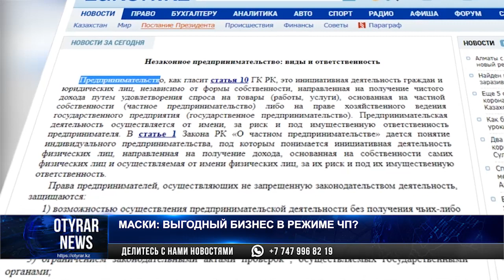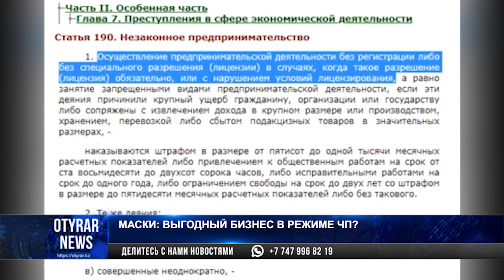Медицинские маски продолжают продавать по завышенной цене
Глава государства потребовал в срочном порядке обеспечить население масками и призвал всех граждан Казахстана постоянно использовать антисептики и носить маски. Нам нужно сделать, чтобы буквально на всех основных улицах наших городов мы могли бы бесплатно раздавать маски нашим гражданам. Это очень срочная и оперативная задача, которая стоит перед правительством, – заявил президент К. Токаев.